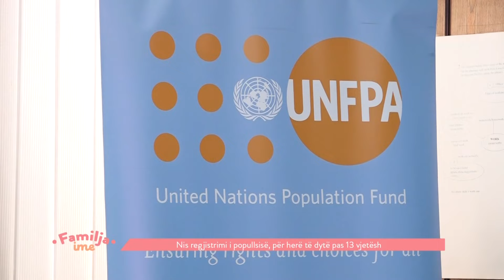Nis regjistrimi i popullsisë, për herë të dytë pas 13 vitesh